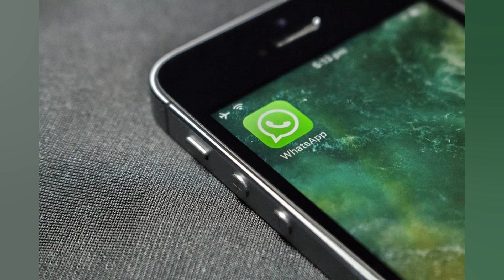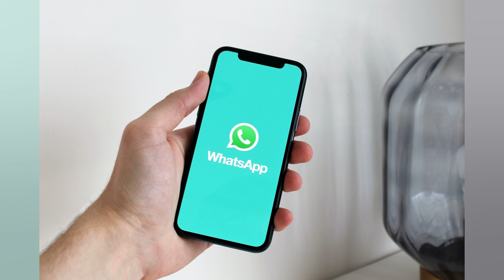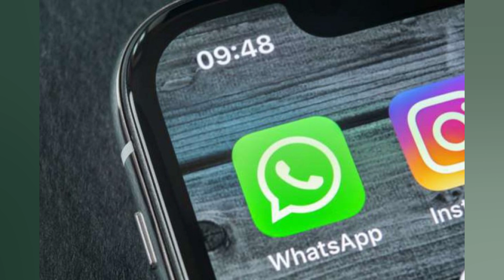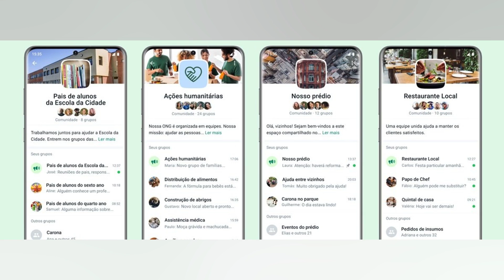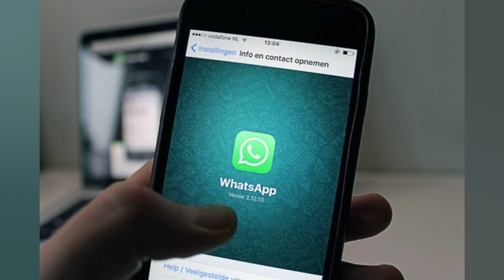WHATSAPP ANUNCIA “COMUNIDADES” PARA INTEGRAR GRUPOS COM MILHARES DE PESSOAS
O WhatsApp. da empresa Meta. anunciou. nesta quinta feira (14). que está trabalhando em uma ferramenta para “pequenas comunidades”. com o objetivo de unir e organizar pessoas em torno de um lugar ou interesse comum. A grande diferença dos grupos já existentes é que. as comunidades unirão vários desses grupos num mesmo espaço. A plataforma continua privada. Por esse motivo. diferentemente das mídias sociais e outros serviços de mensagens. no WhatsApp não será possível procurar ou descobrir novas Comunidades. 📣 We’re excited to announce a new feature rolling out later this year called Communities! With Communities. you’ll be able to bring related groups together in a way that helps you organize meaningful connections easily and privately. — WhatsApp (@WhatsApp) April 14. 2022 Além disso. a nova função deve permitir o controle das mensagens. Segundo a plataforma. novas ferramentas para administradores (admins) gerenciarem as conversas e seus grupos privados estão sendo desenvolvidas. Na atualização. os adms serão responsáveis por criar e gerenciar as Comunidades do WhatsApp. escolhendo quais grupos farão parte delas. criando grupos ou adicionando grupos existentes. Outra novidade é que os admins dos grupos poderão apagar mensagens ou arquivos de mídia abusivos ou inadequados para todos os membros do grupo — o que não é permitido na versão atual. “Vamos oferecer aos admins as melhores práticas para usar esses novos recursos”. disse o WhatsApp. Disponibilidade A plataforma não informou quando o recurso estará disponível no Brasil. Contudo. as Comunidades devem chegar após as eleições em outubro. No início do ano. o WhatsApp e o Tribunal Superior Eleitoral (TSE) discutiram maneiras de combater a desinformação. visando apoiar o processo eleitora. Na reunião. o WhatsApp informou que não implementará novas funcionalidades no Brasil que possam impactar de forma significativa o uso da plataforma até o fim das eleições. Com a nova atualização para as Comunidades. as mensagens que já foram encaminhadas só poderão ser encaminhadas novamente para um grupo de cada vez. ao invés de cinco grupos — que é o limite de encaminhamento permitido atualmente “Acreditamos que isso reduzirá significativamente a disseminação de desinformação que possa ser prejudicial nos grupos da Comunidade”. disse o WhatsApp. Integração de pessoas Unir pessoas com interesse comum não é novidade. O Orkut (2004) ficou famoso por suas comunidades. Hoje. o Telegram une milhares de indivíduos nos canais e até mesmo o Twitter está liberando de forma gradual. a funcionalidade de “Comunidade” para seus usuários. O WhatsApp afirma que esses grupos precisam de maneiras privadas para se comunicar que sejam diferentes das mídias sociais. mas que forneçam mais ferramentas para facilitar as conversas em tempo real do que as oferecidas pela troca de e mails ou por canais em que é possível apenas transmitir informações. A ideia da plataforma é juntar pais de uma mesma escola. clubes locais e até pequenas empresas que agora usam o WhatsApp como a forma principal de manter as pessoas informadas. Na aba principal de cada Comunidade do WhatsApp. haverá uma descrição e uma lista de grupos nos quais as pessoas podem escolher entrar. Outras atualizações Além das Comunidades. o WhatsApp divulgou novos recursos para que a troca de mensagens seja mais interativa. Confira: Reações: as reações com emojis estão chegando ao WhatsApp para que as pessoas possam expressar opiniões rapidamente. sem precisar inundar as conversas com novas mensagens. Mensagens apagadas por admins: admins de grupos poderão apagar mensagens problemáticas ou inadequadas para todos os participantes. Compartilhamento de arquivos: estamos aumentando o limite do compartilhamento de arquivos para até 2 GB. para que as pessoas possam colaborar facilmente em projetos. Chamadas de voz com...